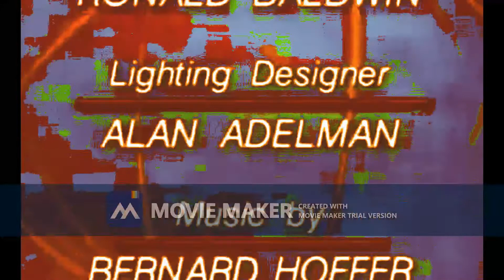The Newshour With Jim Leher Funding 1999 trial 0